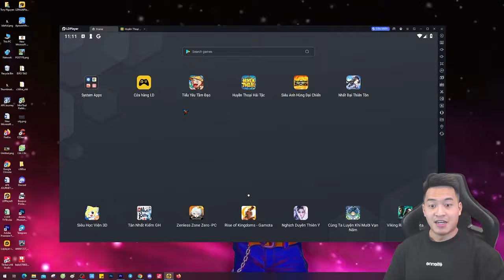Tổng hợp 8 Code chung Mới nhất - Siêu Anh Hùng Đại Chiến